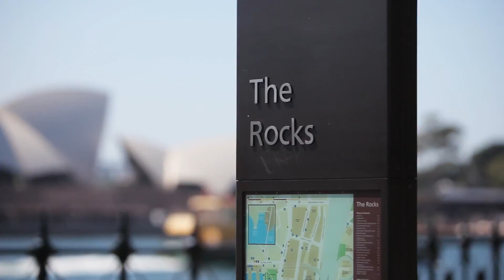SYDNEY, AUSTRALIA in HD 15 Min Ambient Tour Relaxation Film wMusic & Nature Sounds 1080p